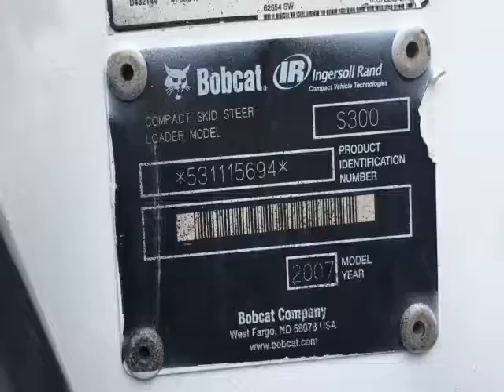2007 BOBCAT S300 For Sale